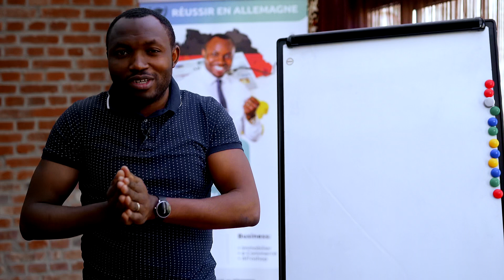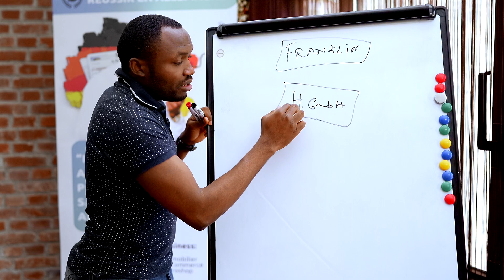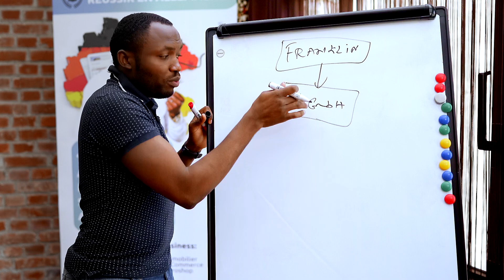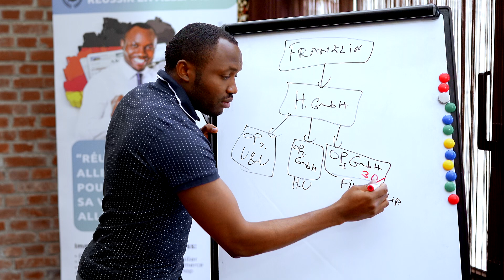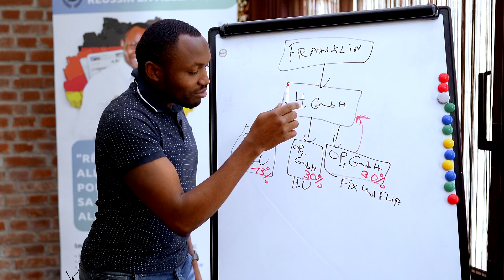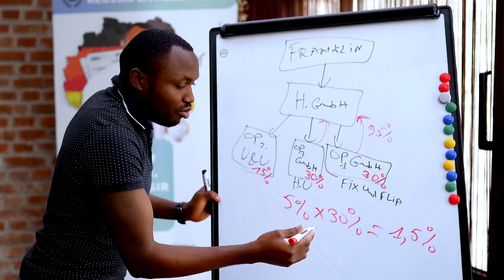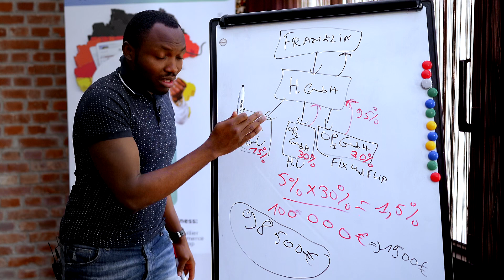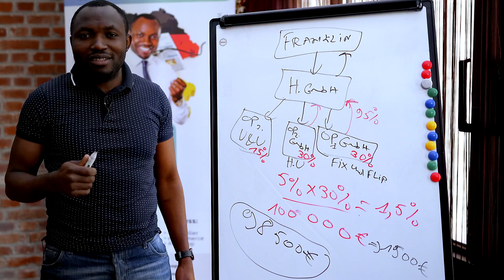La stratégie des riches pour payer moins d'impôts en Allemagne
Dans cette nouvelle vidéo, je partage avec toi la stratégie des riches pour payer moins d'impôts en Allemagne.